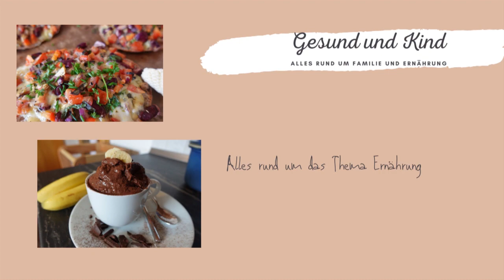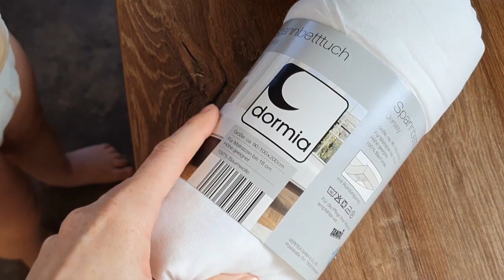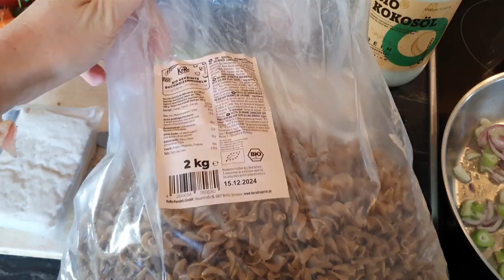Wochenbett I Wie genießen das stillen I Spielplatzbesuch I Einkaufs Haul I Gesund und Kind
Hallo zusammen!
Heute nehme ich euch wieder mit durch meinen Mami Alltag und zeige euch einen kleinen Ausschnitt unseres Familienlebens!
Alles Liebe
Eure Kristina von Gesund und Kind

Meine Produkte zum Video(*):
Stillkissen von Theraline
Gekeimte Buchweizennudeln
Kokosöl von CocoNativo

Meine Lieblingsprodukte(*):
Mein Vitamin C
Kokosöl von CocoNativo
Meine Lieblings Shea Butter
Dr. Goerg Kokoswasser
Mein Tragetuch von Hoppediz